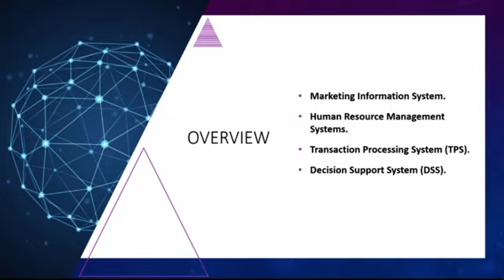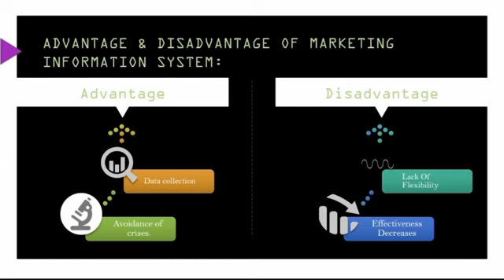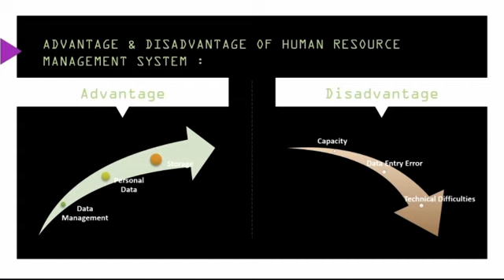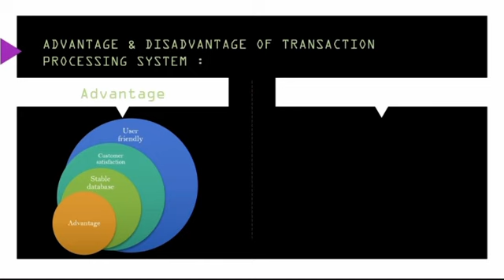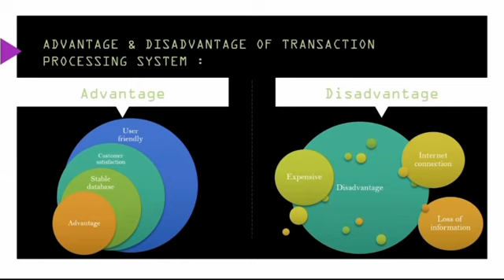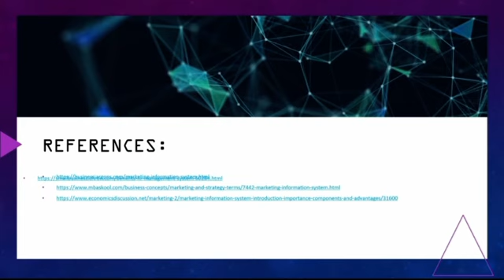B_types of mis_10331